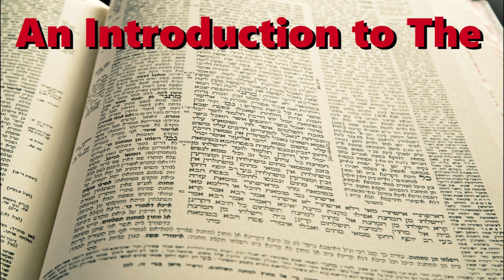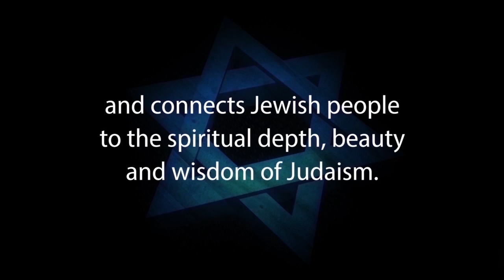An Introduction to THE TALMUD: Repository of the Torah: Rabbi Michael Skobac - Jews Judaism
THE TALMUD: The Repository of the Torah. This introduction answers: What is the Talmud and what is its role in Judaism? The Talmud has two components: the Mishnah, a written compendium of Rabbinic Judaism's Oral Torah, and the Gemara, an elucidation of the Mishnah and related Tannaic writings that often ventures onto other subjects and expounds broadly on the Hebrew Bible. Presented by Rabbi Michael Skobac.

JEWS FOR JUDAISM is an international organization dedicated to countering the growing multi-million dollar efforts of Christian missionary groups that target Jews, the impact of cults and eastern religions, assimilation and other challenges to Jewish continuity.  JEWS FOR JUDAISM's goals are to strengthen Jewish pride and identity and to win back Jews who have been influenced by missionaries and cults. We achieve our goals through FREE educational programs, materials and counseling services that connect Jewish people to the spiritual depth, beauty and wisdom of Judaism and keep Jews Jewish.